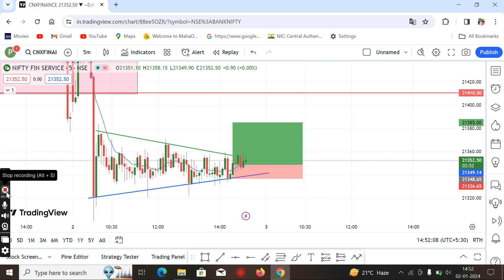fin nifty hero zero trede 2/01/2024 live treding fin nifty